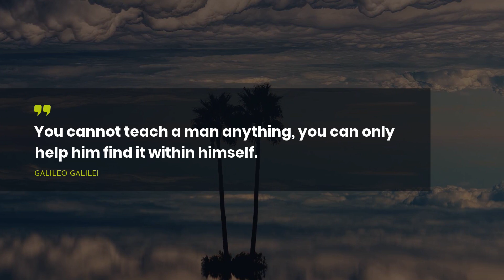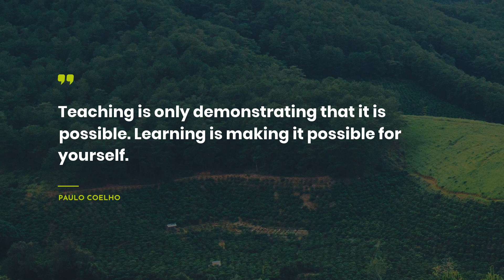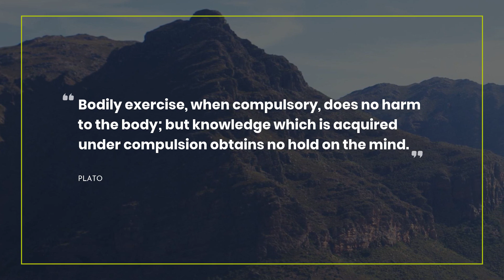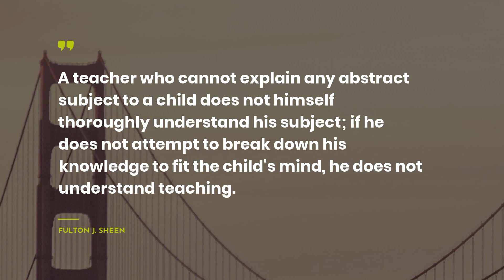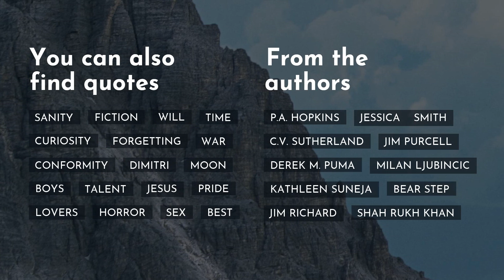20 outstanding Quotes about Teaching ~ Everyday Quotes ~ Quotes for Photos ~ Romantic Quotes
Here you can find our dazzling collection of the most attractive quotes about Teaching. We have tried to compromise only real-life Quotes by successful persons such as Galileo Galilei, Phil Collins, and John Dewey.If you didnt’t catch all quotes, you can check them in the video description.
~There is an excellent way to save all mostly important life quotes about Teaching in one place: copy and after that, paste them to Skype / WhatsApp / Tinder / Instagram / Facebook / Snapchat/ status bar. Another way is to copy the most notable quotes about Teaching to your computer notebook.

Top 20 finest quotes about Teaching:

1) You cannot teach a man anything, you can only help him find it within himself.
 ― Galileo Galilei

2) I am afraid that the schools will prove the very gates of hell, unless they diligently labor in explaining the Holy Scriptures and engraving them in the heart of the youth.
 ― Martin Luther

3) In learning you will teach, and in teaching you will learn.
 ― Phil Collins

4) Wisdom cannot be imparted. Wisdom that a wise man attempts to impart always sounds like foolishness to someone else .. Knowledge can be communicated, but not wisdom. One can find it, live it, do wonders through it, but one cannot communicate and teach it.
 ― Hermann Hesse

5) All teachings are mere references. The true experience is living your own life. Then, even the holiest of words are only words.
 ― DENG MING-DAO

6) Experience teaches only the teachable.
 ― Aldous Huxley

7) When you study great teachers.. you will learn much more from their caring and hard work than from their style.
 ― William Glasser

8) Teaching is only demonstrating that it is possible. Learning is making it possible for yourself.
 ― Paulo Coelho

9) Rewards and punishment is the lowest form of education.
 ― Zhuangzi

10) Don't fuck with an English major. They keep lots of useless crap trapped in their heads. Once in a while they let some of it out and it bites you square on the ass.
 ― P.C. Cast

11) True teachers are those who use themselves as bridges over which they invite their students to cross; then, having facilitated their crossing, joyfully collapse, encouraging them to create their
own.
 ― Nikos Kazantzakis

12) Bodily exercise, when compulsory, does no harm to the body; but knowledge which is acquired under compulsion obtains no hold on the mind.
 ― Plato

13) I'm more interested in arousing enthusiasm in kids than in teaching the facts. The facts may change, but that enthusiasm for exploring the world will remain with them the rest of their lives.
 ― Seymour Simon

14) I am always ready to learn although I do not always like being taught.

15) Real learning comes about when the competitive spirit has ceased.
 ― Krishnamurti

16) My words itch at your ears till you understand them
 ― Walt Whitman

17) A teacher who cannot explain any abstract subject to a child does not himself thoroughly understand his subject; if he does not attempt to break down his knowledge to fit the child's mind, he does not understand teaching.
 ― Fulton J. Sheen

18) Positive expectations are the mark of the superior personality.
 ― Brian Tracy

19) Once she knows how to read there's only one thing you can teach her to believe in and that is herself.
 ― Virginia Woolf

20) Give the pupils something to do, not something to learn; and the doing is of such a nature as to demand thinking; learning naturally results.

Our YouTube channel is a constant resource of your daily portion of inspiration.

What’s more, here you can get to know the quotes about Teaching not only from outstanding thinkers and characters but also from books.

What’s your favorite quote from the video? Have anything better to say about Teaching? Share your quotes in the comments.

Write in the comments below the most memorable quotes. Maybe you have something to add about Teaching? Do not be afraid! We are waiting for your comments.